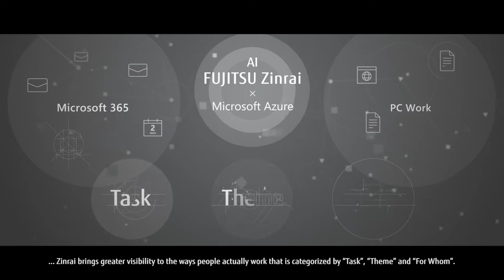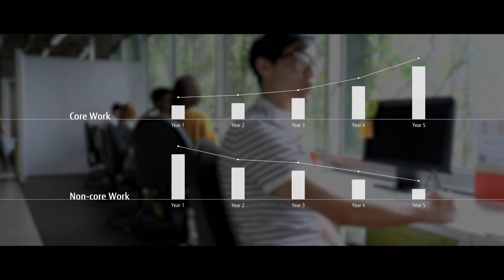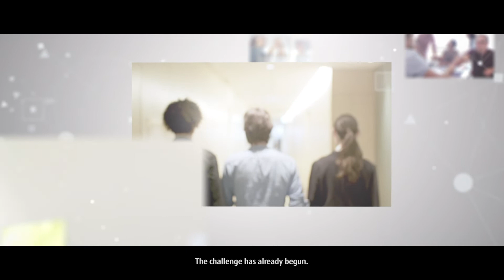"Zinrai for 365 Dashboard" for AI-Powered Workstyle Transformation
Fujitsu introduces "Fujitsu Workplace Innovation Zinrai for 365 Dashboard," a new service that aims to create more diverse ways of working and improving the work-life balance of employees, using artificial intelligence to visualize the details of daily operations.
Using the natural language and knowledge processing technology of Zinrai, which aggregates the results of Fujitsu Laboratories' research, this service analyzes the trends of a business collaboration patterns and processes from data collected through Microsoft Azure by using Microsoft 365 and other apps. This includes email and calendar metadata, as well as the ability to layer in an organization's data, including To/From data, subject lines, and timestamps, to shine a light on how people collaborate and spend their time at work.
This supports a shift to more creative tasks with more diverse and flexible ways of working.